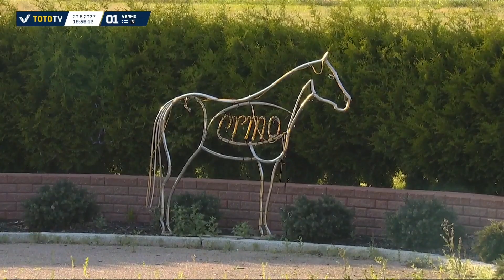Vermon Keskiviikko -ravit 29.6.2022 - Lähtö 6